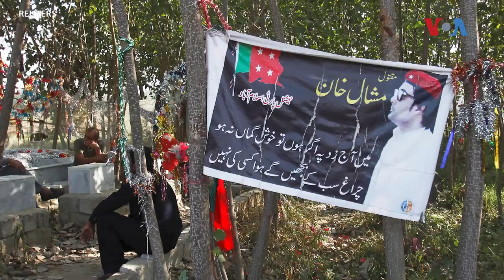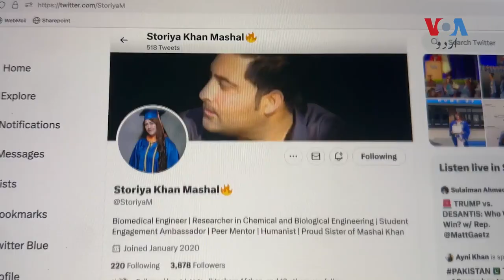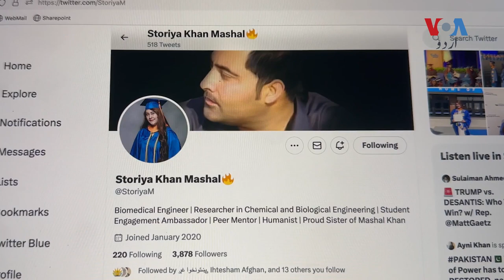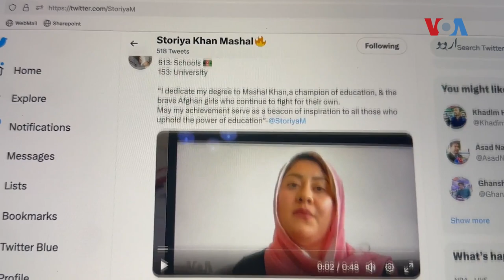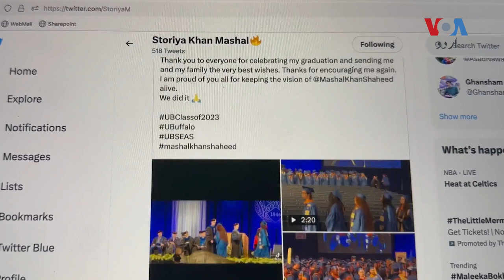'It seemed that Mashal Khan is taking a graduation degree' | VOA Urdu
مشال خان کی بہن ستوریا اقبال نے امریکہ کی یونیورسٹی آف بفلو سے بیچلرز ڈگری حاصل کرلی ہے۔ انہوں نے اس کامیابی کو اپنے بھائی مشال خان کے نام کیا ہے۔ مشال خان کو مردان کی عبدالولی خان یونیورسٹی میں سال 2017 میں ہجوم نے توہین مذہب کے الزام میں قتل کردیا تھا۔ ستوریا کی نیلوفر مغل سے گفتگو دیکھیے۔